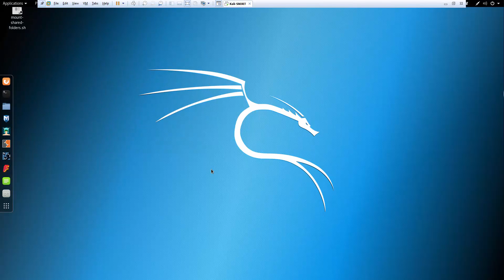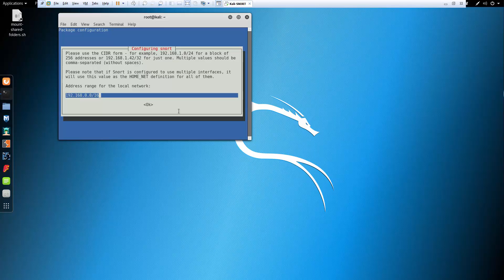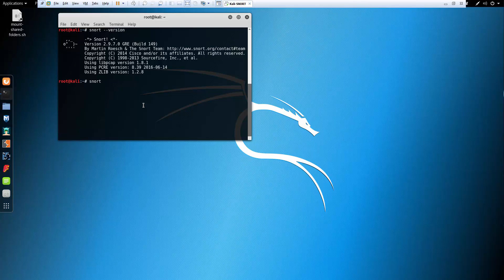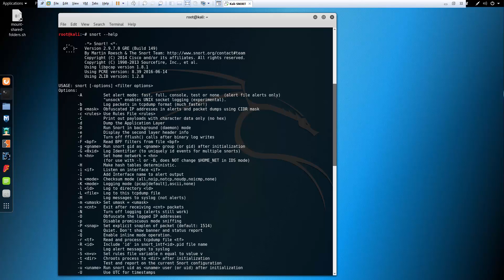Kali 2017 - Installing Snort